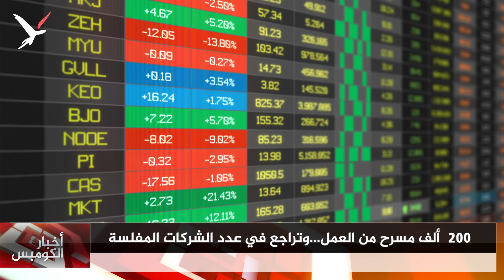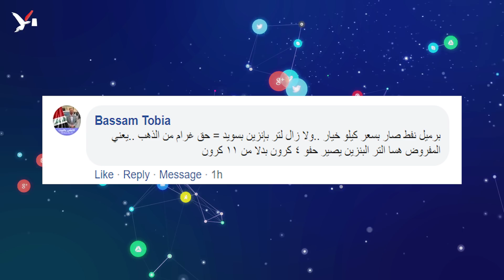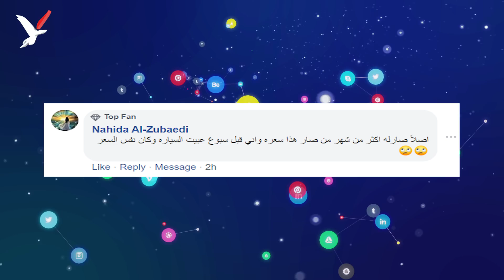رئيس الحكومة: سوف نتجاوز هذه الأزمة معاً... وخطأ يدفع هيئة الصحة لسحب تقرير بعد نشره...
رئيس الحكومة: سوف نتجاوز هذه الأزمة معاً...  وخطأ يدفع هيئة الصحة لسحب تقرير بعد نشره...ودار الفتوى تدعو للالتزام بتعليمات السلطات خلال رمضان